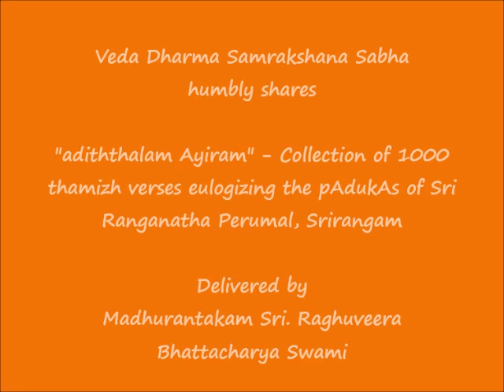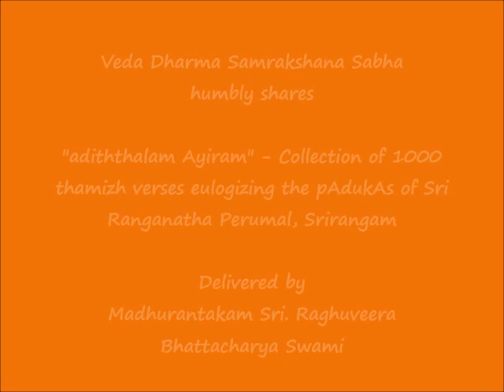041 - நாதப் படலம்-2 (nAdap padalam-2) - அடித்தலம் ஆயிரம் (adiththalam Ayiram)